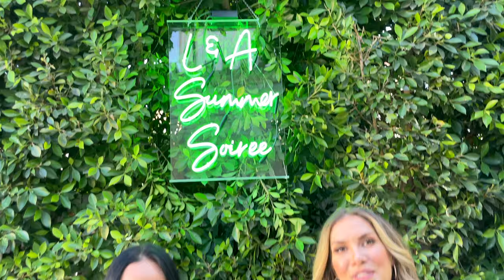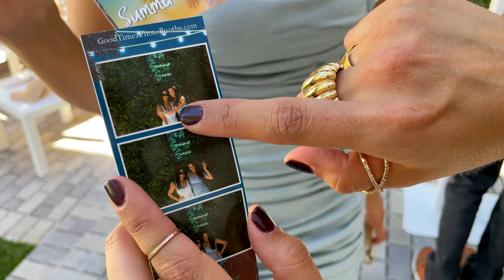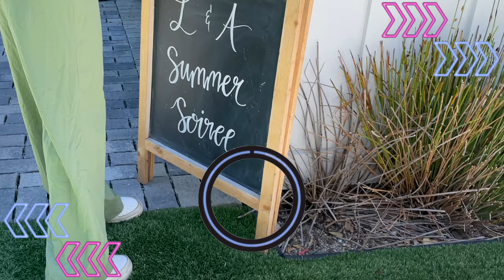We Threw a Party for Women in Business! w. Allison Holker and Lisa Cameron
The first ever L&A Summer Soiree was a success! I want to thank Lisa Cameron, a friend and amazing stylist, for throwing this party with me to celebrate and highlight Women Supporting Women! We are so proud of our community and cannot wait to do this again.

With Love and Kindness,
The Boss Fam

Together with our 3 children, Weslie, Maddox and Zaia, our videos include Boss Family dance workouts, vlogs, comedy, cooking, challenges, and fun family moments!

Stephen "tWitch" Boss has appeared in "Magic Mike", "Ghostbusters", runner up on "So You Think You Can Dance", but is most well-known for co-hosting "The Ellen Degeneres Show". Allison Holker Boss has appeared on "So You Think You Can Dance", “Dancing with the Stars", and "Design Star: Next Gen".